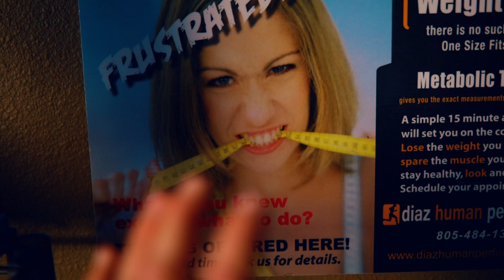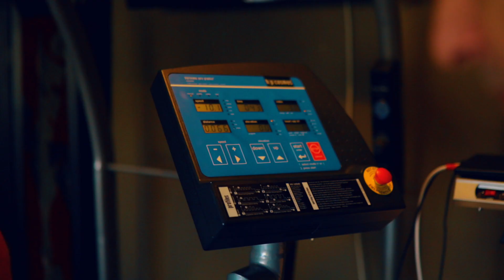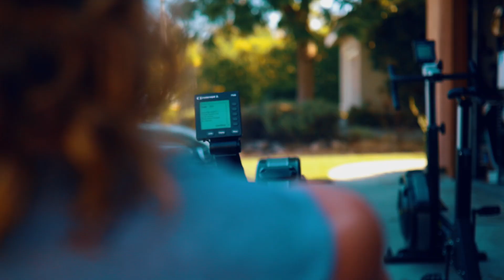HYROX WORLD RECORD PREP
Have you been curious on how to train for the new Hyrox Event? Check out one of my training sessions with the best coach in the business Rich Diaz.